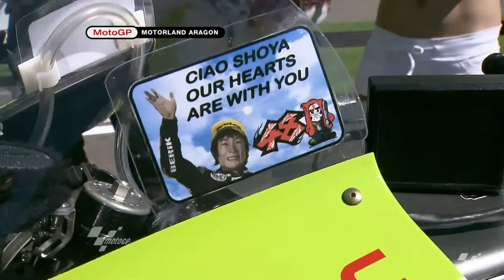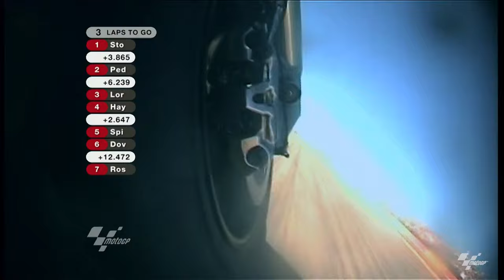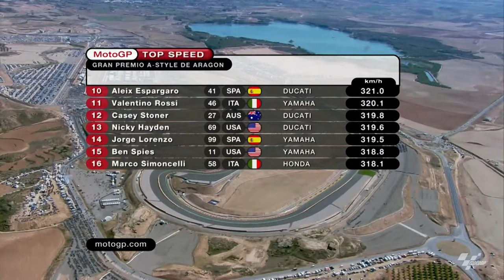2010 AragonGP | MotoGP™ Full Race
To celebrate going to India for the first time ever! 🇮🇳

Here's a look back to the first time we went to Aragon back in 2010! ⏪

Get your...